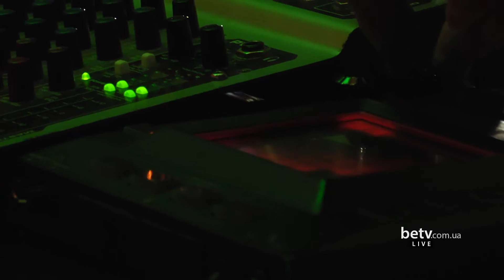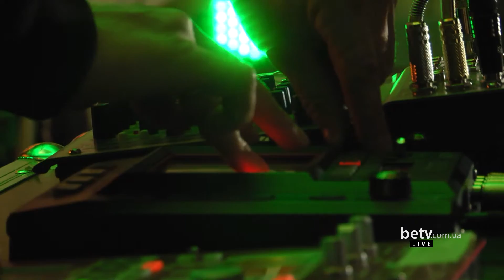Вагоновожатые - Программа защиты свидетелей. Благотворительный концерт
20 декабря 2015 г.
Выступление на благотворительном концерте в помощь Ярки Олейник

видеосъемка - канал betv
операторы:
Наталья Чиж
Ян Голубь
Екатерина Шкарбуль

режиссер прямого эфира - Виктория Журавлева
инженер - Юрий Лифшиц

SAVEYARKA. Благодійний концерт на допомогу Оксані (aka Yarka) Олійник
Shanti People
OwamO
Вагоновожатые
Cherokey
Хамерман Знищує Віруси
Всі зібрані кошти підуть Оксані Олійник, випускниці Могилянки та мамі двох хлопчиків, котра потребує термінової трансплантації кісткового мозку через рецидив раку.

Карта Приватбанка, гривні:
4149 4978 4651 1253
(Трояк Олена Микитівна, мама Оксани)
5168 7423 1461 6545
(Трояк Тарас, брат Оксани)
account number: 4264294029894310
Receiver: Taras Troiak (брат Оксани)
BANK OF AMERICA
SWIFT code BOFAUS3NXXX
Branch code XXX
Address 222 BROADWAY
City NEW YORK,NY
Country UNITED STATES OF AMERICA (USA)